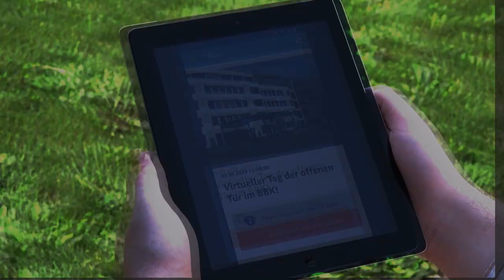Virtueller Tag der offenen Tür beim BBK 2020 - Teaser #1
Am 3. September 2020 lädt das BBK zu einem virtuellen Tag der offenen Tür ein. Erfahren Sie in unserem Teaser #1, was Sie erwartet - und wie Sie uns dabei Ihre Fragen stellen können!